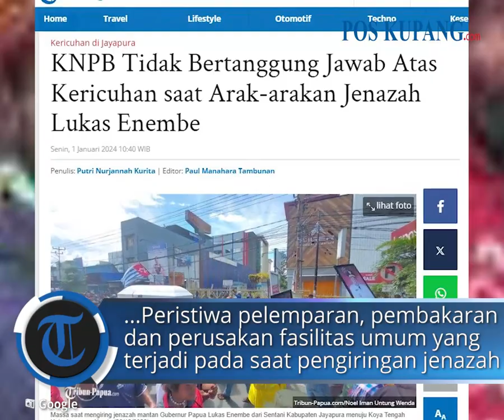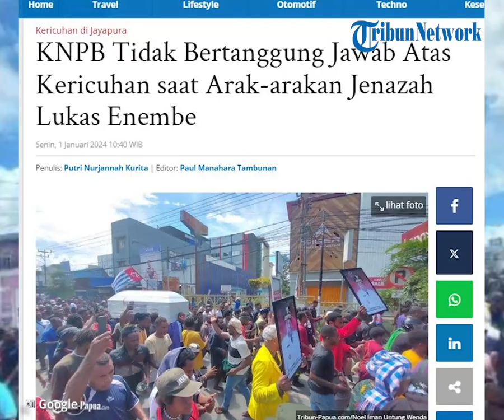KNPB Tidak Bertanggung Jawab Atas Kericuhan saat Arak-arakan Jenazah Lukas Enembe.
POS-KUPANG.COM - Badan Pengurus Pusat Komite Nasional Papua Barat (KNPB) menyikapi tuduhan yang dialamatkan kepada KNPB melalui berita cetak maupun media elektronik terkait sejumlah peristiwa pembakaran dan perusakan fasilitas di Jayapura adalah tuduhan palsu.
(POS-KUPANG.COM,Putri Nurjannah Kurita)
Artikel ini telah tayang di Tribun-Papua.com dengan judul KNPB Tidak Bertanggung Jawab Atas Kericuhan saat Arak-arakan Jenazah Lukas Enembe,

Penulis : Putri Nurjannah Kurita/Tribun-Papua.com
Editor  : Paul Manahara Tambunan/Tribun-Papua.com
VPO : Lenny